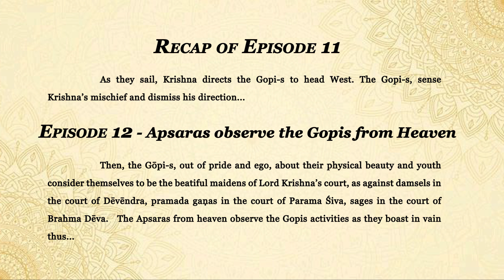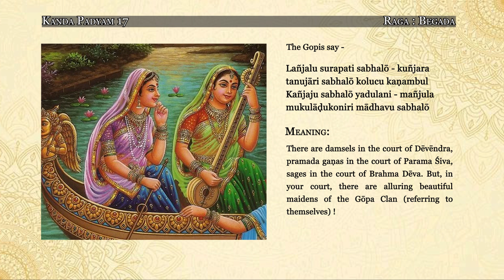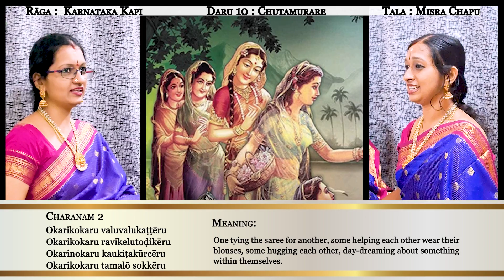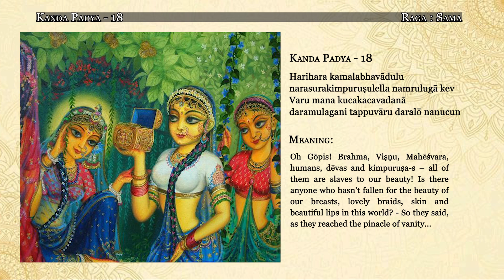Ep - 12 | Daru 10 | Chutamurare | Karnataka Kapi | Tyagaraja's Nauka Charitram | Iyer Sisters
Recap of Episode 11

 As they sail, Krishna directs the Gopi-s to head West. The Gopi-s, sense Krishna’s mischief and dismiss his direction...

Episode 12 - Apsaras observe the Gopis from Heaven

 Then, the Gōpi-s, out of pride and ego, about their physical beauty and youth consider themselves to be the beatiful maidens of Lord Krishna’s court, as against damsels in the court of Dēvēndra, pramada gaṇas in the court of Parama Śiva, sages in the court of Brahma Dēva.   The Apsaras from heaven observe the Gopis activities and sing...

 Vocal: Iyer Sisters (Dr.Srividhya and Smt.Sudha)
Violin: Smt.Sudha R.S Iyer
Mridangam: Sri. Akshay Ram
Audio and Video Editing: Dr.Srividhya R S Iyer
Narrative:​
Then, the Gōpi ladies, out of pride and ego, about their physical beauty and youth, say thus:
Lañjalu surapati sabhalō kuñjara tanujāri sabhalō kolucu kaṇambul
Kañjaju sabhalō yadulani mañjulamuku lāḍukoniri mādhavu sabhalō
Meaning:
There are damsels in the court of Dēvēndra, pramada gaṇas in the court of Parama Śiva, sages in the court of Brahma Dēva. But, in your court, there are alluring beautiful maidens of the Gōpa Clan!
Narration:
At that time, when Kṛṣṇa was overwhelmed with Brahmānanda, and was sporting, the Apsara damsels did thus:
Daru 10:​Cūtā murārē
Pallavi:​​Cūtā Murārē ī vēṭkanu
​​sudatulāra nēḍu
Anupallavi:​Puru-hūtādulakaru daina īvāḍalō
​​Yuvidalellahari nīkūḍi yāḍēru
C1:​​Okarikokaru kandamunala dēru
​​Okarikokaru tilakamudittēru
​​Okarikokaru viḍamulosagēru
​​okarikokaruhāramu vēsēru
C2:​​Okarikokaru valuvalukaṭṭēru
​​Okarikokaru ravikelutoḍikēru
​​Okarinokaru kaukiṭakūrcēru
​​Okarikokaru tamalō sokkēru
C3:​​Okarikokaru pāḍalu pāḍēru
​​Okarinokaru sarasamu lāḍēru
​​Okarinokaru hariyani jūcēru
​​Okarinokaru kānaka brahmasēru
Meaning:
Pallavi:​​Oh Beautiful ladies! Come! Come! Let us see this funny scene today!
Anupallavi:​   A fortune unattainable by even the Dēvas headed by Lord Indra! That these young ladies are playing on the boat with Śrī Hari!

C1:​One applying Sandal paste on the other, Another putting the tilaka (on the forehead) for the other, One giving Tambula (beetel leaves) to eat and another exchanging garlands amidst themselves
C2:​​One tying the saree for another, some helping each other wear their blouses, some hugging each other, day-dreaming about something within themselves.
C3:   While one is sings songs to the other, another is teasing and tickling another, some seeing each other as Hari, not seeing each other as if in hallucinations​

In this way, the Apsaras from the Dēva - lōka were witnessing the scenes and amusing themselves.

KP 18:
Harihara kamalabhavādulu – narasurakimpuruṣulella namrulugā kev
Varu mana kucakacavadanā - daramulagani tappuvāru daralō nanucun
Meaning:
Oh Gōpis! Brahma, Viṣṇu, Mahēśvara, humans, dēvas and kimpuruṣa-s – all of them are slaves to our beauty! Is there anyone who hasn’t fallen for the beauty of our breasts, lovely braids, skin and beautiful lips in this world? - So they said, as they reached the pinacle of vanity...